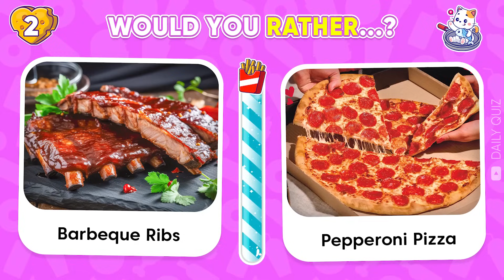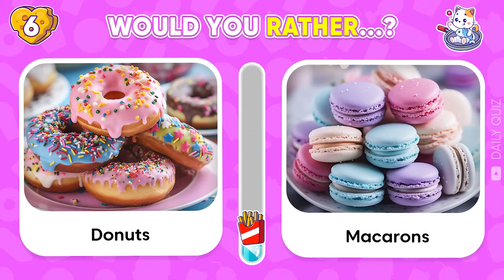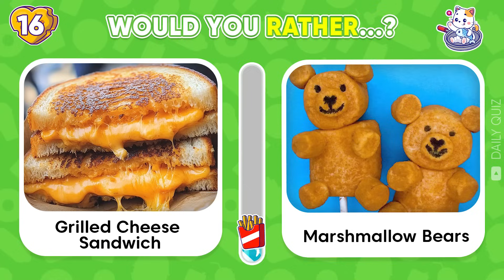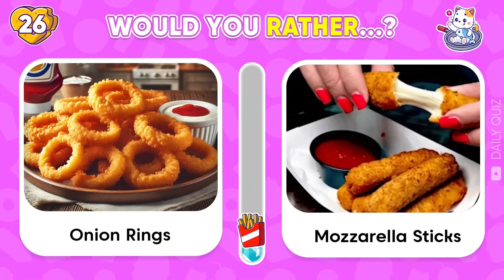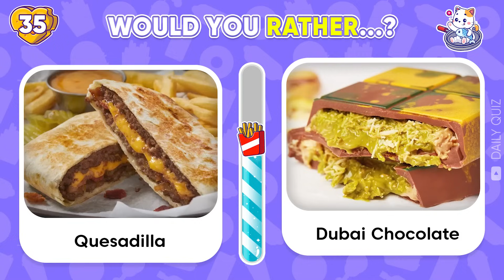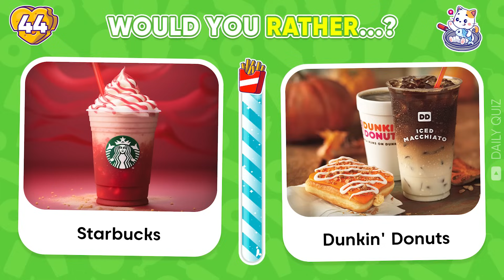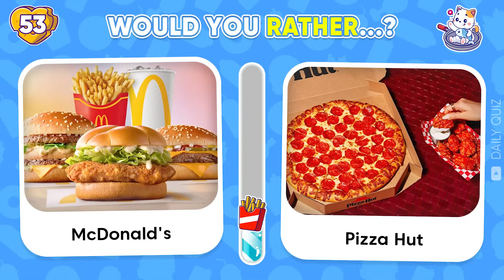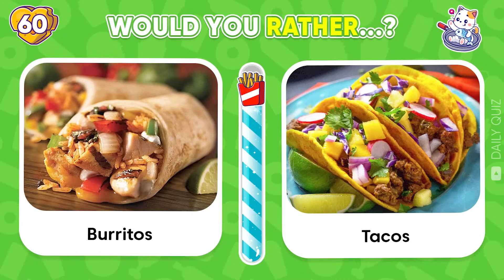Would You Rather? Snacks & Fast Food Edition 🍔🍕🍗 Daily Quiz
Get ready for a mouthwatering Would You Rather challenge – Snacks & Fast Food edition! 🍔🍕🍗 In this fun daily quiz, you’ll be asked to make tough choices between your favorite Snacks & Fast Food. Would You Rather choose a burger or pizza? Fries or chicken wings? Play along and see which Snacks & Fast Food win your heart as you answer these delicious Would You Rather questions!